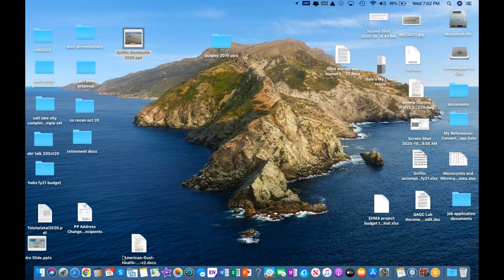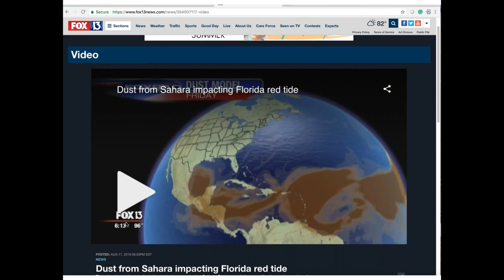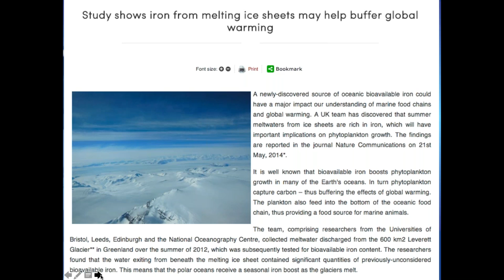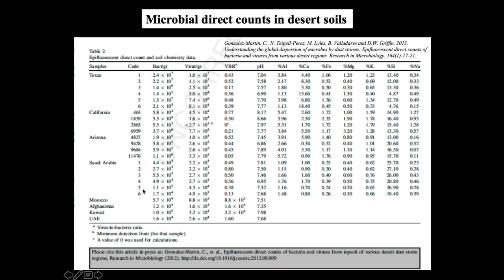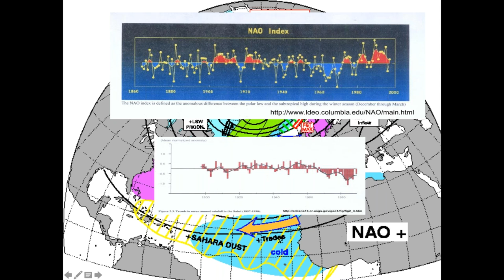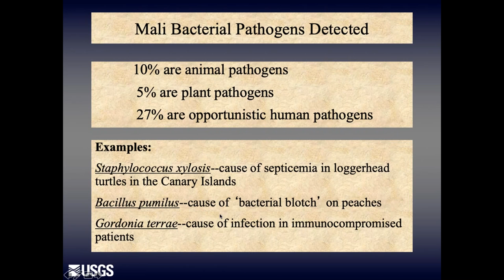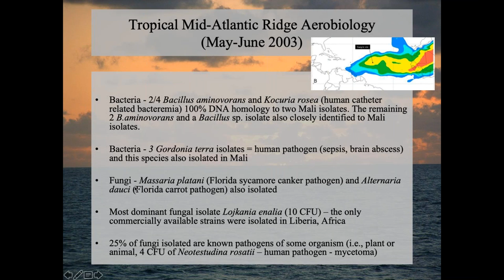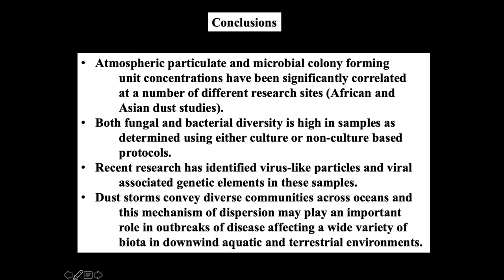One Health: The Dispersion of Microorganisms by Global Scale Dust Storms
​Presented by Dr. Dale Griffin on November 18, 2020 for the One Health Academy. Webinar platform provided by the One Health Commission.